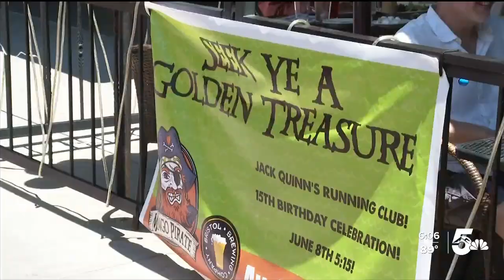Jack Quinn's Running Club celebrates 15 years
A running club with an Irish pub as it's home base has grown from what started a seemingly unusual partnership, to a 15 year staple of downtown Colorado Springs.